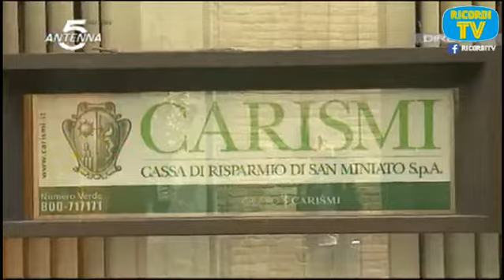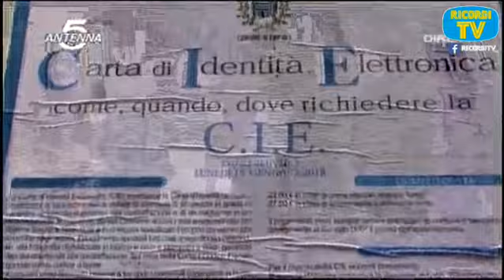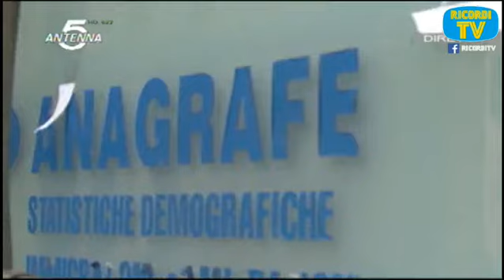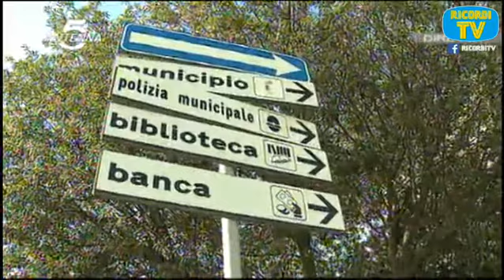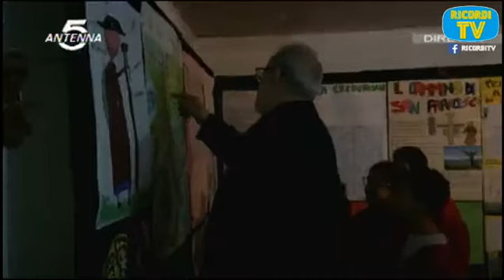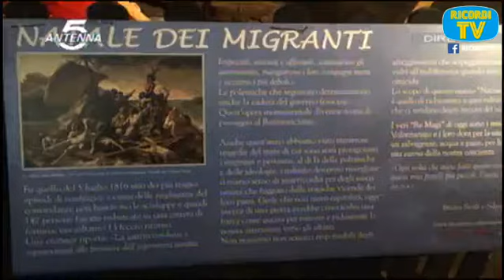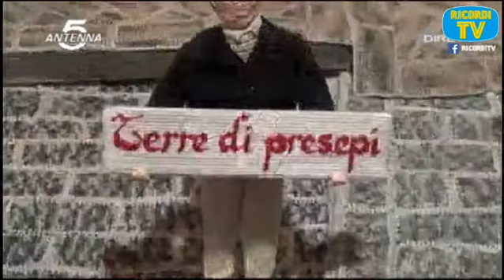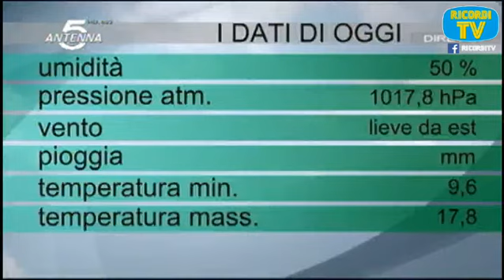Antenna5 Empoli A5 Cronaca Telegiornale 08 Gennaio 2018